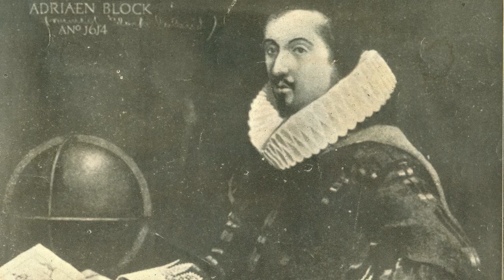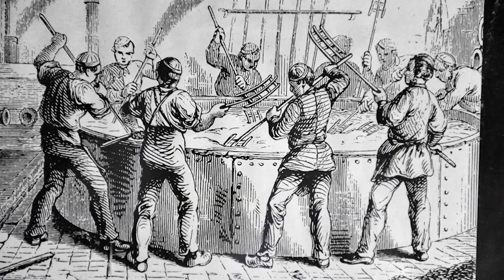America's First Brewery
The first brewery in America was in the Dutch colony of New Amsterdam (what's now New York City). Join us as we uncover the history of America's favorite beverage in what would become America's favorite city!